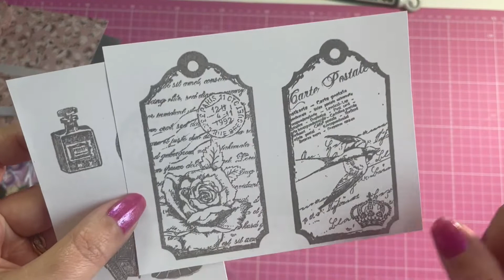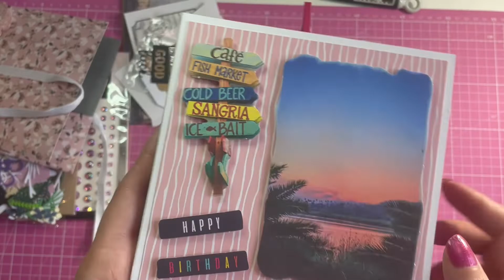*Ouverture* Courriers pour mon anniversaire 🎂 *Scrap.gogouette*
Coucou

Aujourd'hui, ouverture des courriers recus pour mon anniversaire. Je n'ai pas de mots assez fort pour vous remercier de m'avoir autant gâté ! 💖💖

Bon visionnage

Scrapbisous 😘

🌺Mon insta: scrap.gogouette